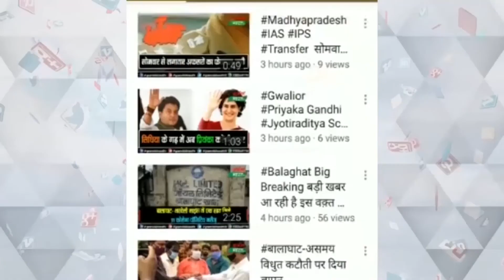19.06.2021दिनभर की ख़ास खबरों के लिए देखें खबर 25सिर्फ़ ग्रामीण भारत टीवी" पर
1. जम्मू-कश्मीर को लेकर पीएम मोदी ने 24 जून को बुलाई सर्वदलीय बैठक, प्रधानमंत्री नरेंद्र मोदी की अध्यक्षता में होगी बैठक
2. नहीं रहे 'फ्लाइंग सिख' मिल्खा सिंह, कोरोना से हो चुकें थे ठीक
3. राष्ट्रपति रामनाथ कोविंद ने मिल्खा सिंह की मौत पर जताया दुःख, कहा- प्रेरणा देते रहेंगे
4. महान धावक मिल्खा सिंह के निधन पर प्रधानमंत्री मोदी ने जताया दुःख कहा कुछ दिनों पहले ही हुई थी बात
5. गृहमंत्री अमित शाह ने मिल्खा सिंह के निधन पर जताया दुःख, कहा- देश हमेशा याद रखेगा
6. मिल्खा सिंह का चंडीगढ़ में राजकीय सम्मान के साथ हुआ अंतिम संस्कार, केंद्रीय खेल मंत्री किरण रिजिजू हुए शामिल
7. पिछले  24 घंटे में 60,753 कोरोना के नए केस आए, 1,647 मरीजों ने तोड़ा दम
8. uP में BJP की चुनावी तैयारी 18 साल से मोदी के भरोसेमंद MLC एके शर्मा बने प्रदेश उपाध्यक्ष

9. पूर्वी लद्दाख की स्थिति पर बोले एयर चीफ मार्शल भदौरिया, कहा अगले दौर की बातचीत जारी है
10. लोकसभा अध्यक्ष के रूप में ओम बिरला के दो वर्ष पूरे, पीएम मोदी ने की कामकाज की तारीफ
11. केंद्रीय गृह सचिव अजय भल्ला की राज्यों को चिट्ठी, कोविड से लड़ाई में 'टेस्ट-ट्रैक-ट्रीट' रणनीति जारी रखें
12. लाल किला हिंसा में दिल्ली हाईकोर्ट ने दीप सिद्धू समेत अन्य को समन जारी किया, 29 जून को होगी पेशी
13. तेलंगाना में पूरी तरह से हटाया गया लॉकडाउन, तेलंगाना कैबिनेट ने लिया फैसला
14. AIIMS डायरेक्टर की चेतावनी...डॉ. गुलेरिया बोले- अगले 6 से 8 हफ्तों के बीच आ सकती है कोरोना की तीसरी लहर
15. उत्तराखंड में मूसलाधार बारिश से नदियां उफान पर, गंगा का जलस्तर बढ़ा, ऋषिकेश में कई घाट डूबे
16. नेपाल ने छोड़ा चार लाख क्यूसेक पानी, राप्ती और गोर्रा नदी में उफान, पायलट प्रोजेक्ट को हुआ नुकसान
17. विराट ने तोड़ा धोनी का रिकॉर्ड:सबसे ज्यादा टेस्ट मैच में कप्तानी करने वाले भारतीय कप्तान
18. मध्य प्रदेश में बीते चौबीस घंटे में कोरोना के 110 नये केस, 28 मरीजों की हुई मौत
19. कश्मीर के बारामुला में सुरक्षाबलों को बड़ी कामयाबी आतंकियों के 10 मददगार गिरफ्तार, जिनके पास से हेरोइन पिस्टल समेत एक लाख रुपये बरामत
20. अंतर्राष्ट्रीय योग दिवस पर देश को वर्चुअली संबोधित करेंगे पीएम मोदी21 जून को 10 लाख लोगो का टीकाकरण करेगी शिवराज सरकार, प्रदेश में बनाए सात हजार वैक्सीनेशन सेंटर
21. असम के कर्फ्यू में दुकान खोलने पर गिरफ्तार दुकानदार की पुलिस हिरासत में मौत, 500 लोग विरोध प्रदर्शन में सड़क पर उतारे
22. रतलाम में दो महिला सहित तीन अधिकारियों के खिलाफ FIR, आंगनवाड़ी भवन में 2 करोड़ के घोटाले का आरोप
23. जनता की समास्या सुनकर बिजली के खंभे पर चढ़े मध्य प्रदेश के ऊर्जा मंत्री ,समास्याओं का जायजा लेने ग्वालियर के मोती झील इलाके में पहुंचे थे
24. शहडोल में बिजली के नंगे तारों पर दौड़ता दिखा सांप, देखने के लिए लोगो का लगा जमघट
25. नेटफ्लिक्स को साउथ में बड़ा झटका, दर्शकों को नहीं भाई रजनीकांत के दामाद धनुष की फिल्म ‘जगमे थंडीरम’